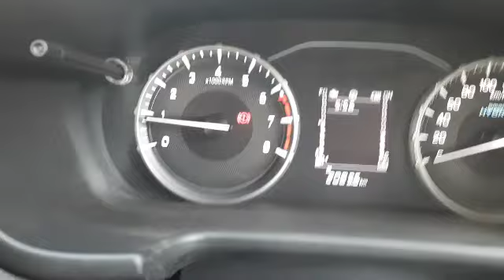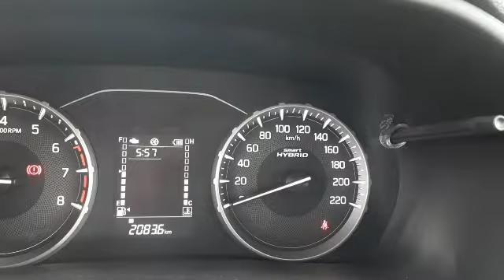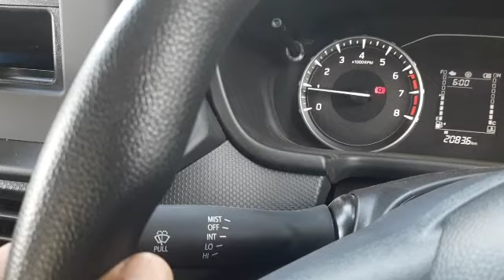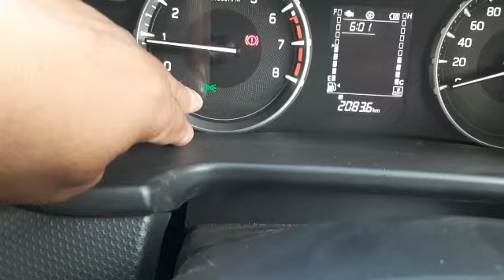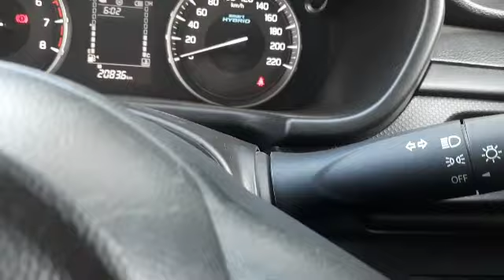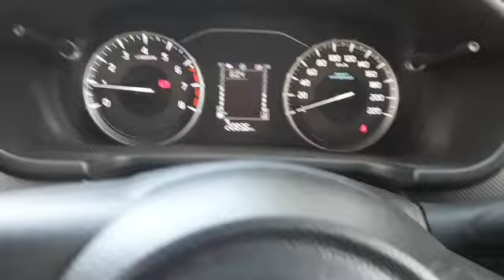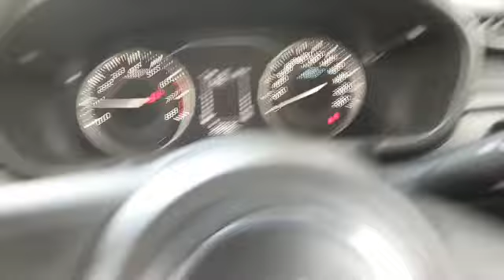1st day of driving car कार सीखने का पहला दिन क्लच और ब्रेक को कंट्रोल करना सीखें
Clutch & Brake at use while driving a car for beginners

Part-1 | Learn Car Driving in the simplest Way Honest and Practical Driving Lessons |

1st day of driving car कार सीखने का पहला दिन क्लच और ब्रेक को कंट्रोल करना सीखें

Learn Driving In 5 Min | Car Chalana Sikhiye | Car Kaise Chalay | Car Driving First Time

CAR DRIVING सीखना हुआ आसान ||

car steering ko kaise control kaise kare,easy lesson how to drive car,car steering control tips नये driver के लिए hindi,steering wheel कैसे control करें,steering control on turning,

how to reverse a car for beginners,how to reverse a car in a narrow space,how to reverse a car on slope,how to reverse a car manual,how to reverse a car clutch control,to reverse a car automatic,how to reverse a car from parking lot,how to reverse a car using side mirrors,how to reverse a car left and right,

New Car Drivers Must Watch This Video | Tips For New Drivers How To Drive Safely? गाड़ी कैसे चलाये?

1:-Learn how to drive at night | Low and high beam light

2:-कार स्टिक सेटिंग को समझें || How to use headlight, high Beem low Beem indicator fog light
3:-How To Use Headlight, High Beam, Low Beam | car headlight controls

Car lights using tips,Learn how to use light